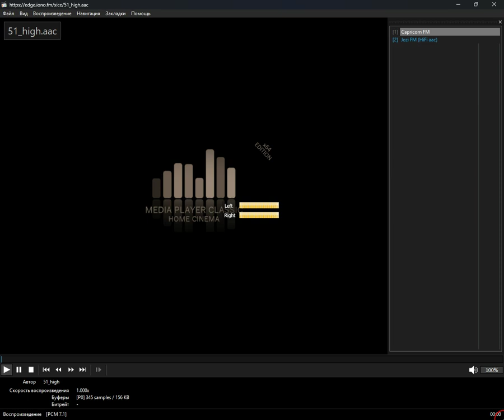+checked+ - tshivenda (Media Player Classic Home Cinema) (14.10.2024)